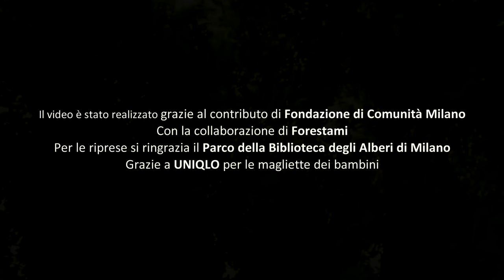I diritti degli alberi - I Piccoli Cantori di Milano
(Arianna G. Bonazzi - Laura Marcora - Valeriano Chiaravalle)

Diretti da Laura Marcora
Regia:Roberto Conte
Progetto: "Gli alberi amano la musica"
Arrangiamento: Valeriano Chiaravalle
Registrazioni effettuate presso Studio Metropolis
Tecnico del suono: Alessandro Marcantoni
Impostazione grafica: Valeria Luini
Laboratori di scrittura creativa nelle scuole primarie: Arianna Giorgia Bonazzi e con la collaborazione di Scuola Forestami

Il Video è stato realizzato con il contributo Fondazione di Comunità Milano Città, Sud Ovest, Sud Est e Adda Martesana Ente Filantropico ETS
Il video è stato girato alla BAM - Biblioteca degli alberi Milano - un progetto di Fondazione di Riccardo Catella

Grazie a UNIQLO per avere donato le magliette a tutti i bambini
Grazie a Giorgia Perversi per il disegno degli alberi
Grazie ai bambini delle scuole primarie di Milano e grazie ai Piccoli cantori